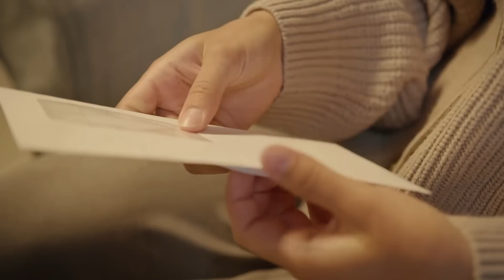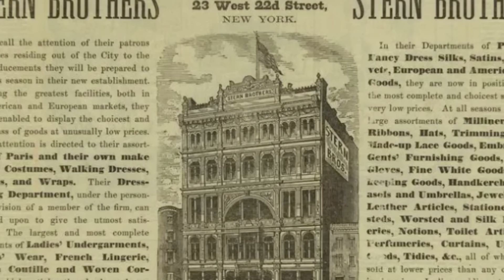QUE HARÍAS SI FUERA VERDAD - Neville Goddard en español - Domina tu mente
Hey!!
En este video te tengo un clip de una conferencia de Neville titulada "Camina por Fe" de 1967, y en este clip nos cuenta sobre 3 damas de su publico que lograron sus objetivos.
Sé que te va a gustar!!